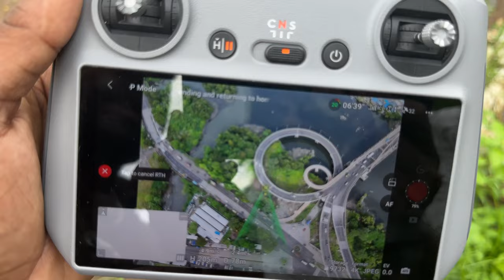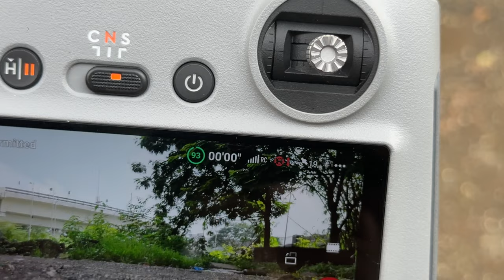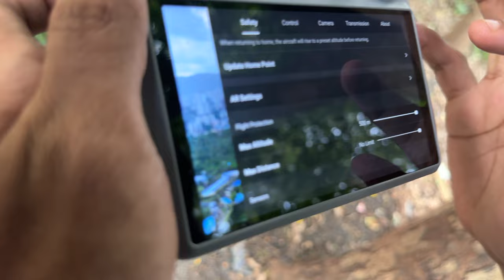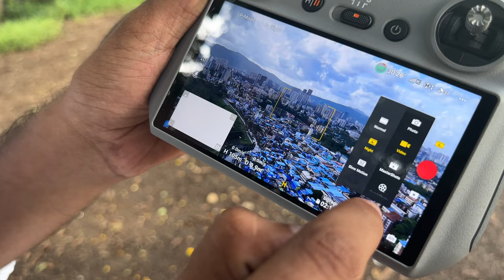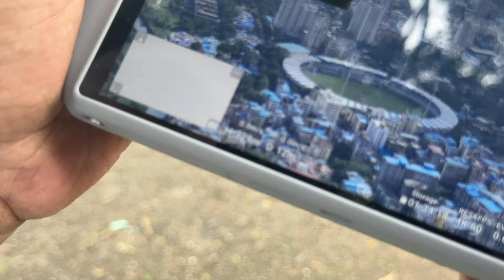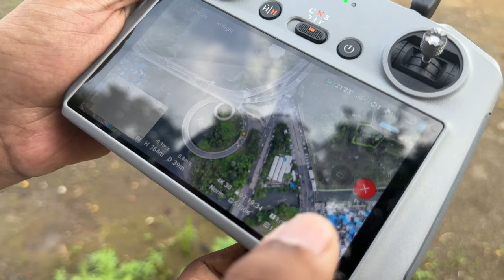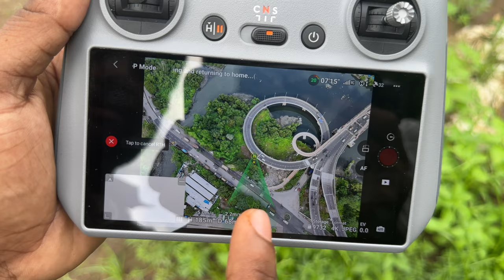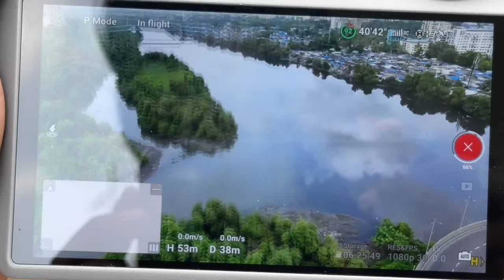DJI MINI 4 PRO REVIEW || 1,20 వేల DRONE నాకు 85,000కే వచ్చింది🤑 || ME MANI || INDIA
Hey everyone! Today, we’re diving into the world of aerial photography and flight with the highly anticipated DJI Mini 4 Pro drone,which I recently purchased right here in Malaysia! In this video, We’ll unbox this amazing drone and discuss a key point—why it’s actually cheaper here in Malaysia compared to India! 🇮🇳

🔔 Don’t Forget To:

Drop your questions or thoughts in the comments below—we love hearing from you!